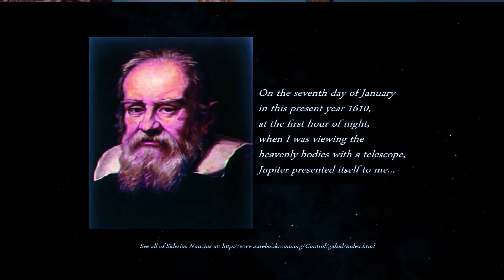Jupiter Icy moon mission Mistry and journey !😱🔥 How Juice mission will find Life on Jupiter Moon's!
Juice mission launch
Moon mission 2023 for jupiter named juice mission
How Juice mission will find Life on Jupiter Moon's ! 😱🔥 Jupiter Icy moon mission Mistry and journey! explained
esa and nasa  new jupiter mission will find Alien Life on europa and other moons of jupiter which is goiytoh naunch on 13th April 2023 live on esa

Hello Jigyasu people's,
in this video we explain the most awaited and important jupiter mission
Juice mission going to live launch on 13th April 2023
in which nasa and europian space agency send jupiter icy moon explorer to jupiter and it's moons
So, watch the complete video .